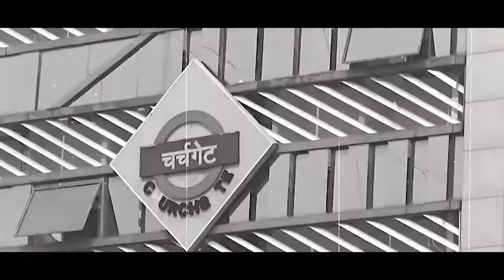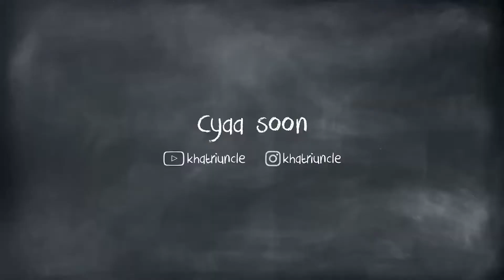101 NOT OUT* CELEBRATION 🔥 | COMPLETED 101 YOUTUBE VIDEOS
One year ago, I uploaded my first vlog. I was shy, a little scared, and didn't know what was going to happen. But I knew that I wanted to make memories, lots and lots of memories.
But you all have been giving me so much love and support that I completed One Hundred videos on YouTube. It was not an easy task but you kept pouring love and I kept going.
This one is not just for me, it's for all of you as well. Best of my hundred vlogs. 101st had to be special.
Here's hoping we keep growing just like this and reach the next milestone.
Shukran all of you for being a part of this journey, Love you all 😘

Video Editor- Edit Layers (Ankush Singh)
Shukran Ankush for this amazing edit, thoda late hua magar you thrilled it as always.